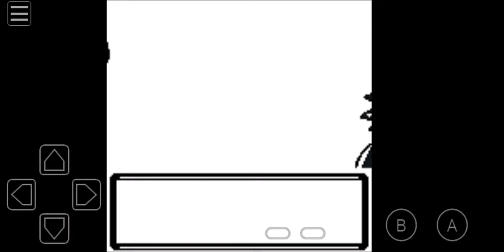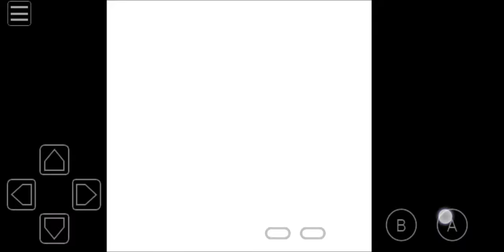40. Tyranitar: Southerly City (Espo Forest, Gym Leader Ernest: Fire User)